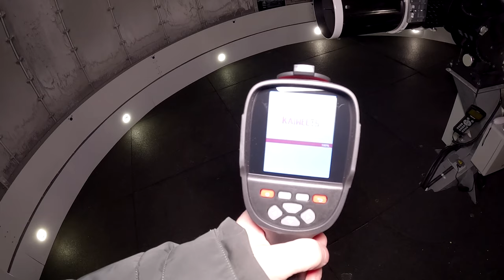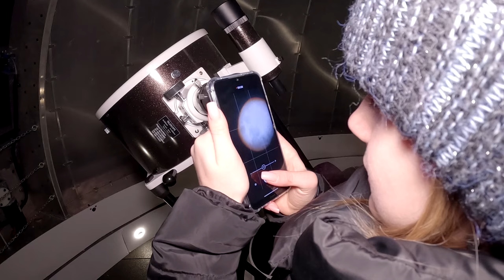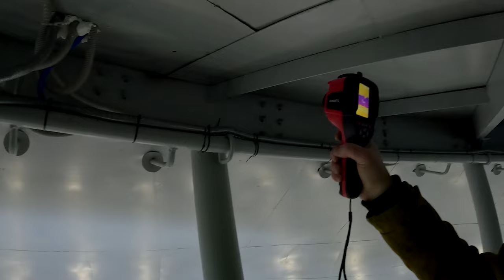Так ли нужен тепловизор в быту? Обсерватория, решаем проблему.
✔ Платформа Всем привет, сегодня мы работаем в Бийском планетарии. Частный заказ по обследованию тепловизором помещения обсерватории. Есть проблемы с утечкой тепла в купол, от чего страдает дорогое оборудование.
Обследование проводил вот этим тепловизором
Так как здесь фигурирует ссылка, должен сделать маркировку саморекламы Маркировка:
2VtzqviNpPH
$5 code: TBW3X84XCPBQ
Date of expiry: 2024/5/31